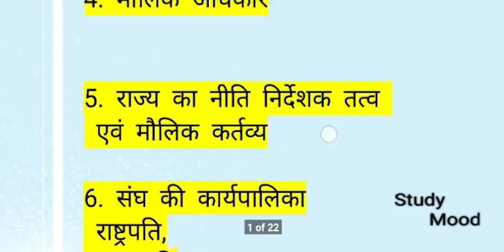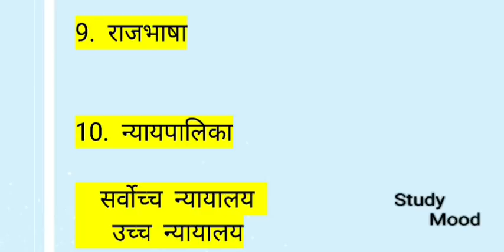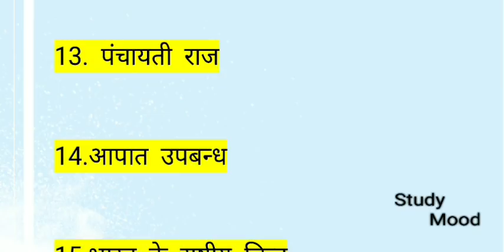TOP TOPIC / संविधान /CONSTITUTION / इसे जरूर पढ़े Exam से पहले /Bihar police 2019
TOP TOPIC

संविधान

Constitution